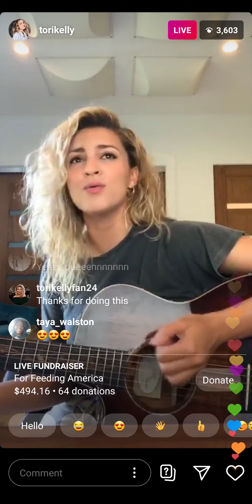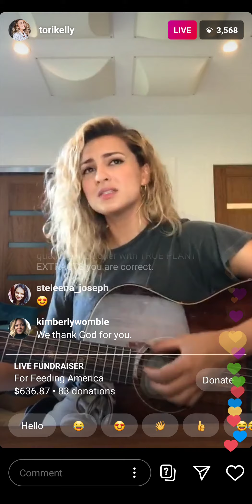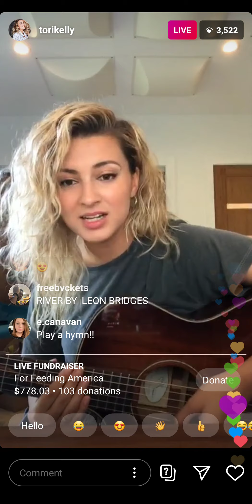Tori Kelly- Beautiful (Mali Music)